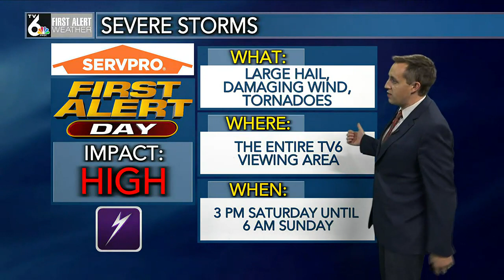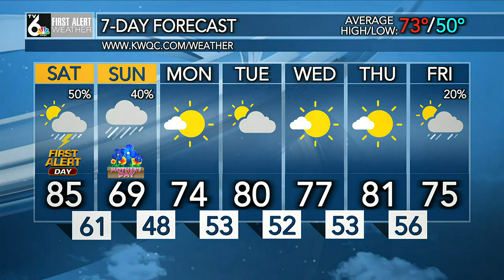Large hail, tornadoes, damaging wind possible Saturday in the Quad Cities area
A FIRST ALERT DAY has been issued for the entire TV6 viewing area from 3 p.m. Saturday until 6 a.m. Sunday for strong to severe storms. The Storm Prediction Center has outlined the TV6 viewing area in a “level 2 risk” for severe weather from Saturday afternoon through overnight hours.